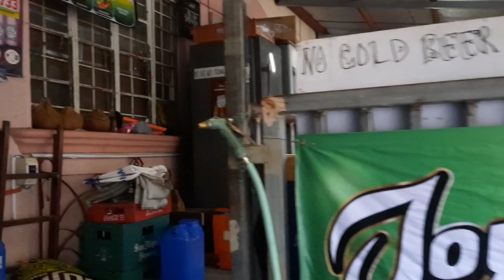CLASSES IN ALL LEVELS ARE SUSPENDED DUE TO VOLCANIC SMOG OR VOG FROM THE TAAL VOLCANO